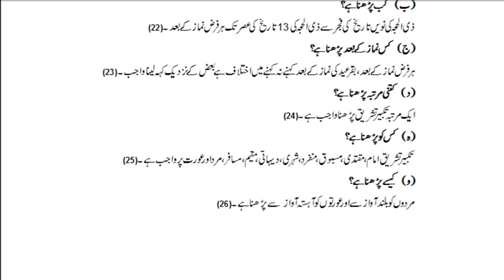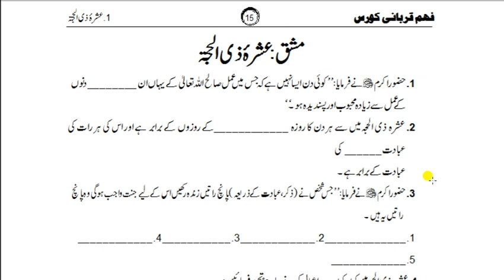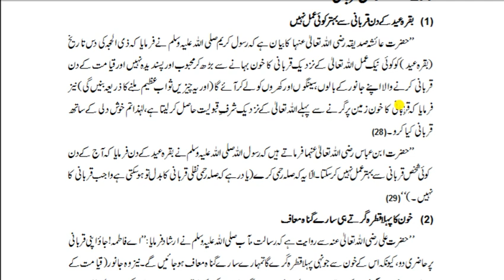lecture 30 qurbqni